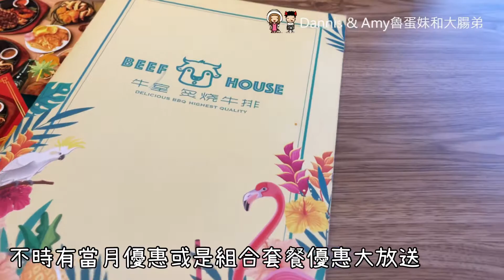牛室炙燒牛排-平日不分時段指定排餐最便宜只要299元起~~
聚餐吃什麼？

這家在車站前的餐廳平日不分時段指定排餐最便宜只要299元起~~
從人氣多口味的披薩PIZZA、各式炸物、生菜沙拉、濃湯、咖哩飯、濃湯、開胃菜、水果、甜點餅乾、冰淇淋、汽水飲料咖啡茶飲通通無限享用，

雖然常常有人說這家牛室是被牛排耽誤的披薩店XD，因為自助吧的披薩真的蠻好吃的，

除了單點排餐之外，
還有套餐優惠、當月壽星優惠、兒童節等限定優惠這篇一次都分享給大家。
大家快點揪上3月份生日的朋友們一起聚餐，
●當月壽星同桌9折
●當日壽星可以獲得ㄧ杯百元飲品
Ps.壽星需點排餐，ㄧ桌最多6人優惠。
重點注意：平日299套餐，雙人套餐已是最低折扣無法再折扣。

牛室炙燒牛排
訂位電話：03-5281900（新竹火車站對面）
店址：新竹市東區林森路2巷9號4樓（新竹火車站對面）
營業時間：
11:30~15:00  17:00~21:30（平日）
11:00~15:00  17:00~21:30（假日）